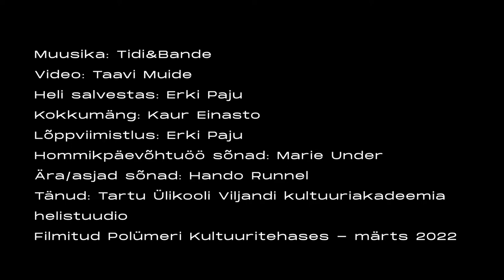Tidi&bande live-sesh @Culture Factory Polymer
Tidi&bande perform three songs from their debut album "Hommikpäevõhtuöö" in Culture Factory Polymer in Tallinn, Estonia.

1. "Hommikpäevõhtuöö". Music by: Karoliine-L. Kõiv/Tidi&bande. Lyrics by: Marie Under.
2. "Ära/asjad". Music by: Karoliine-L. Kõiv/Tidi&bande. Lyrics by: Hando Runnel.
3. "Taliöine". Music/lyrics by: Karoliine-L. Kõiv/Tidi&bande.

Filmed and edited by Taavi Muide.
Music recorded and mastered by Erki Paju. Music mixed by Kaur Einasto.

Members of the band:
Tidi ehk Karoliine-L. Kõiv - vocals, guitar, violin, ukulele
Elsa Nagel - vocals, piano
Marta Külaots - vocals, violin
Kaur Einasto - electric guitar, tambourine
Martin Kullamaa - double bass
Kristjan Tenso - drums, percussion